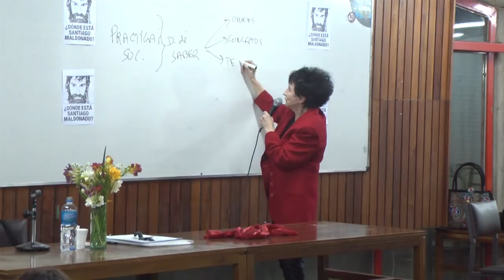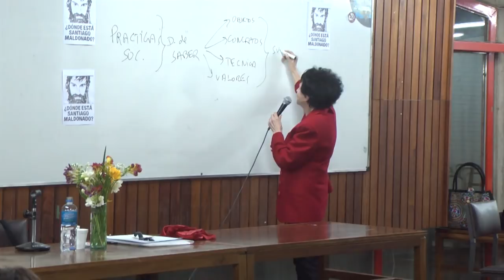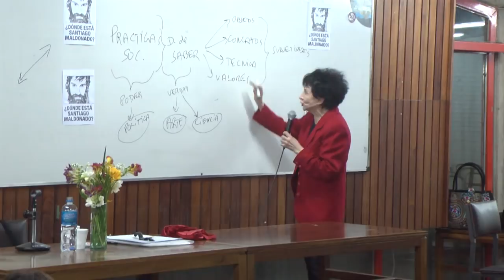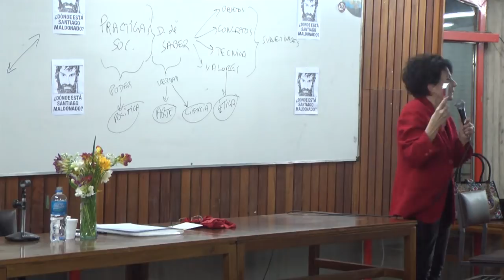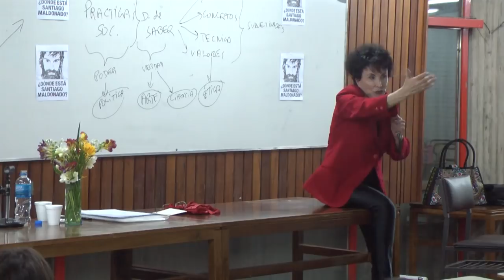Filosofía: ética, arte y política / Esther Díaz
La Dra. Esther Díaz presentó su último libro "Problemas Filosóficos" y brindó una conferencia abierta a todo público, dando inicio al segundo módulo del Curso de Posgrado “Filosofía e investigación científica. Ampliaciones epistemológicas a martillazos”.